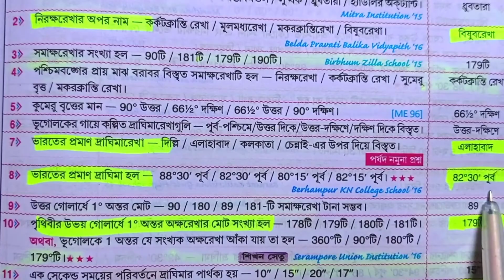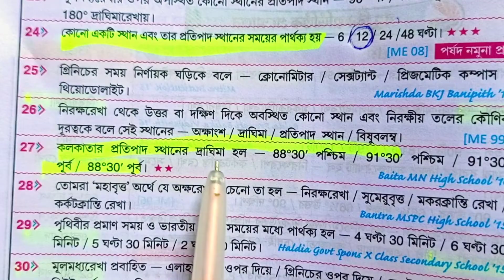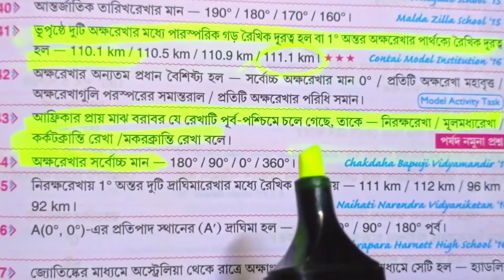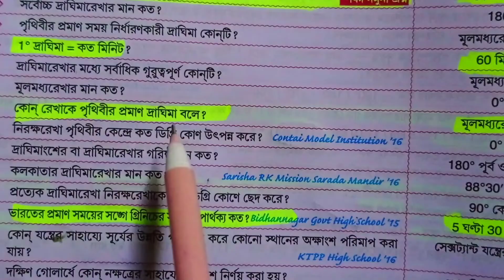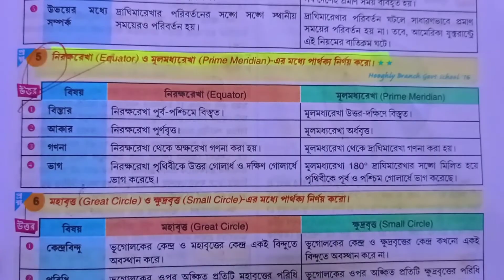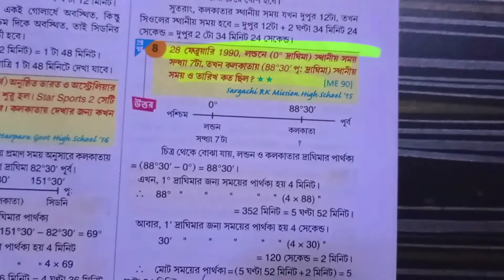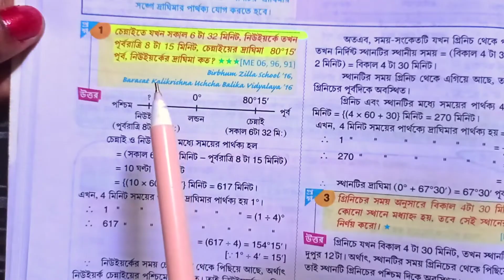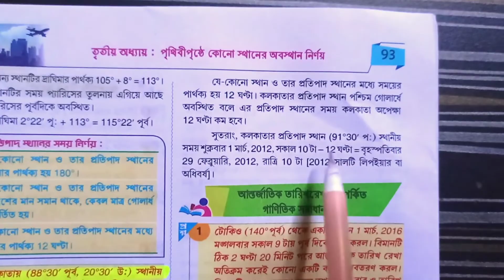class 9 geography chapter 3 question answer/ class 9 geography chapter 3 suggestion/wbbse/wb